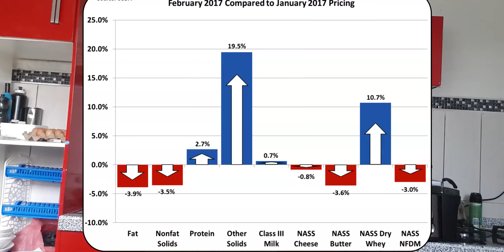Faire du jus pour hydrater le corps et regénérer les muscles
Faire du jus pour hydrater le corps et régénérer les muscles